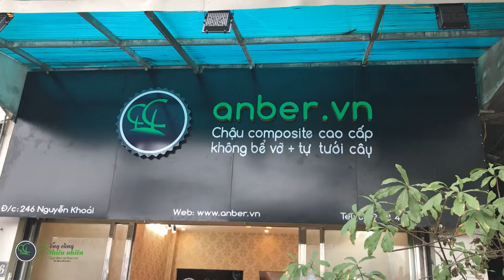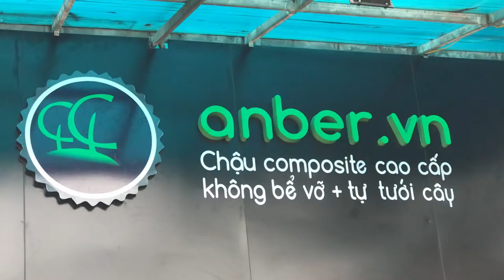Tham quan Showroom Anber Hà Nội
🏠Showroom Anber HN: 246 Nguyễn Khoái P Thanh Lương Hai Bà Trưng Hà Nội

❤️Đừng quên CHƯƠNG TRÌNH SALE Tuần lễ khai trương
Ngày 1: Sale -30% (10/12)
Ngày 2 và 3: Sale -20% (11/12-12/12)
4 ngày cuối: Sale -10% (13/12-16/12)

👉Đến với Showroom Anber Hà Nội này, các chị không chỉ tìm được cho mình những sản phẩm đẹp nhất với giá cả ưu đãi nhất mà còn được hưởng những dịch vụ chăm sóc tốt nhất từ Anber Hà Nội.
🌿Hứa hẹn sẽ làm hài lòng những quý khách hàng khó tính nhất.
Sự có mặt của quý khách hàng là niềm hạnh phúc của Anber.